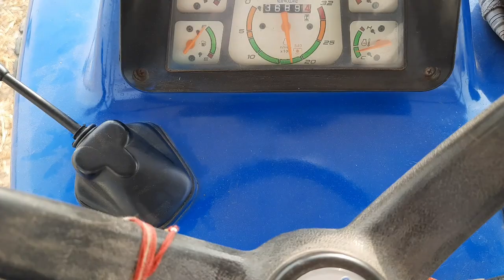New hollend 3630 with the threshar: न्यू हॉलैंड 3630 देखें कटर पर किस तरह करता है काम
New Holland 36 30 Rajasthani kutta per Kis Tarah Karta Hai kam
न्यू हॉलैंड 3630 ट्रैक्टर राजस्थानी कटर पर किस तरह करता है काम देखें